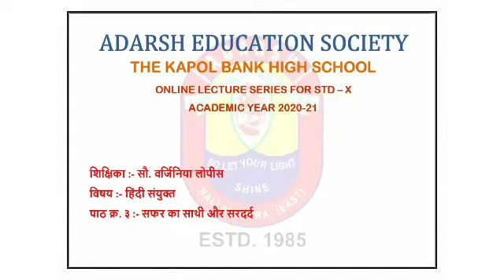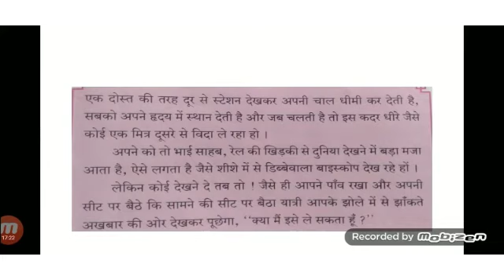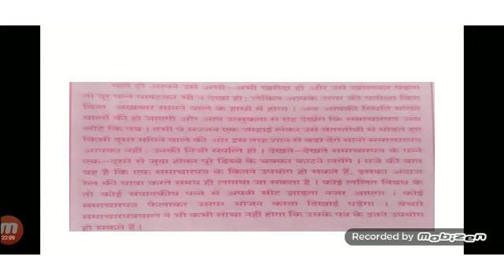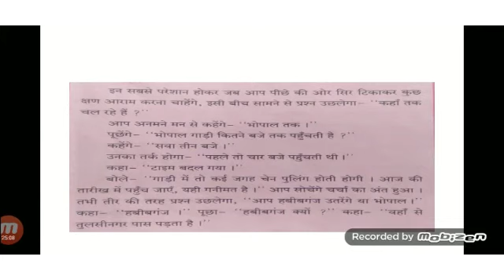पाठ क्र. ३ :- सफर का साथी और सरदर्द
ONLINE LECTURE SERIES FOR STD - X
विषय :- हिंदी
शिक्षिका :- सौ. वर्जिनिया लोपीस